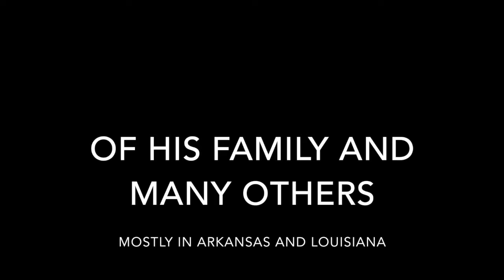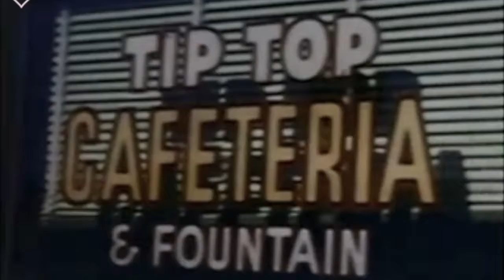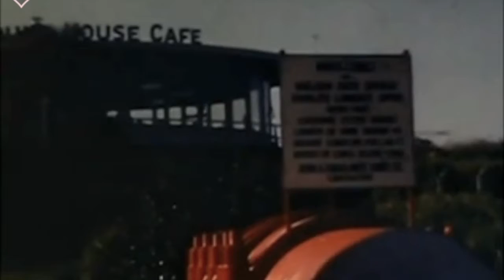RussellTwo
Russell Adams' 2nd film from the 1950's.